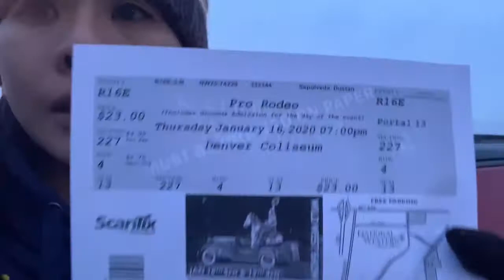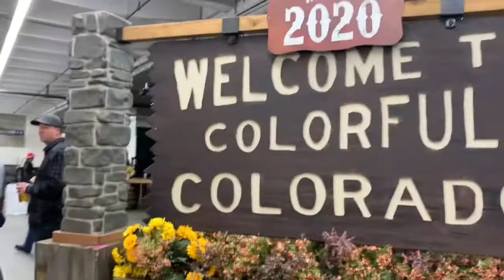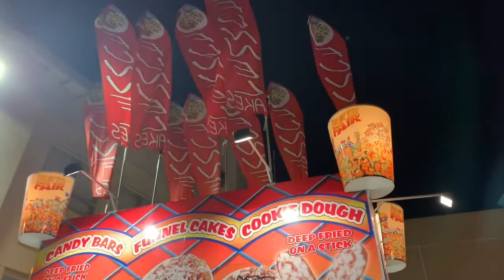The National Western Stock Show 2019 Denver, CO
The world’s largest stock show |